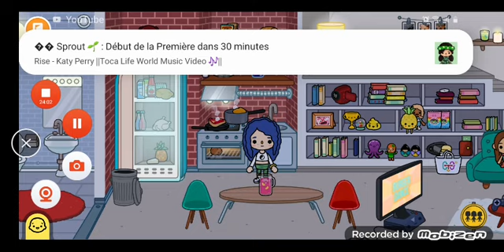La fille mal traité ép 4 👱🏻‍♀️😴👩🏻‍🦰